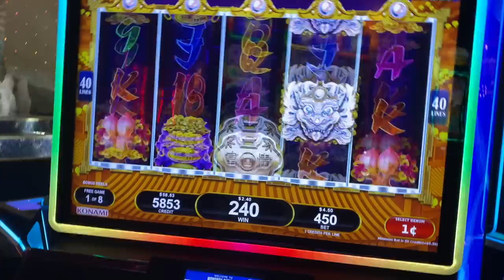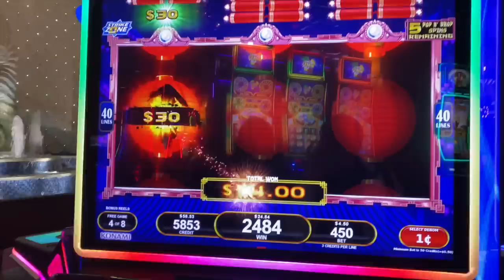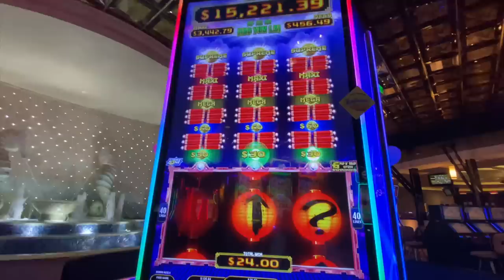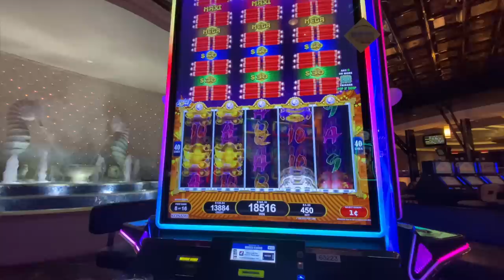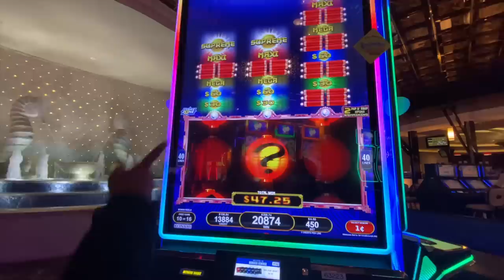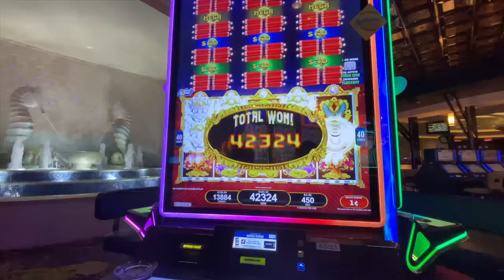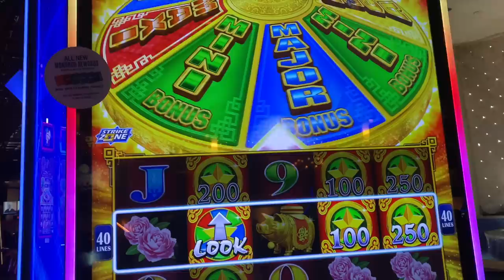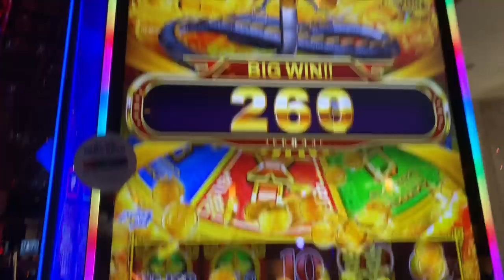** SUPER BIG WIN ** HAO YUN LAI ** NEW GAME ** SLOT LOVER **